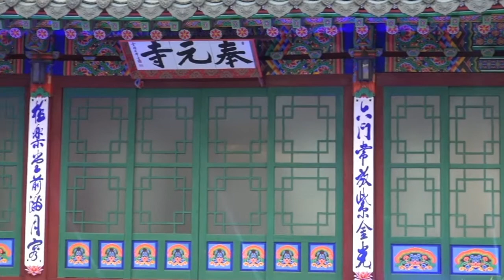12채교방장고춤 김승애, 2016인류무형문화유산축제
김승애
현) 카란댄스 컴퍼니 대표, 충남부여국악단 운영위원
동아방송예술대학 출강, 전)서울시무용단원
(사)매한춤보존회 이사, 세종대학교 공연예술대학원 석사
제39회 신인무용콩쿨 수석상,
제6회 복사골 전국국악대전 종합대상 국회의장상
대구무형문화재 제9호 살풀이춤 이수자

2016년 6월 7일 화요일 봉원사 영산재도량에서
주관 한국불교영산재보존회
후원 한국불교태고종봉원사 옥천범음대학
문화재청 국립무형유산원 유네스코한국위원회